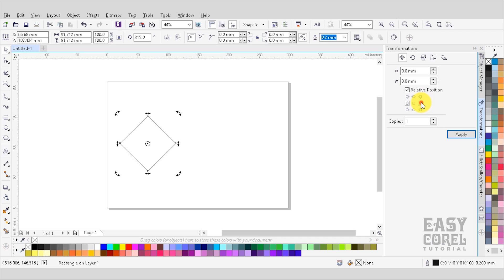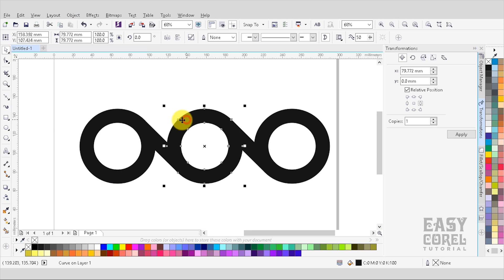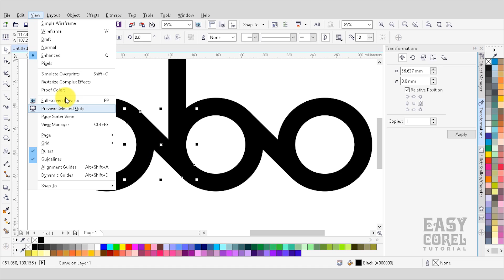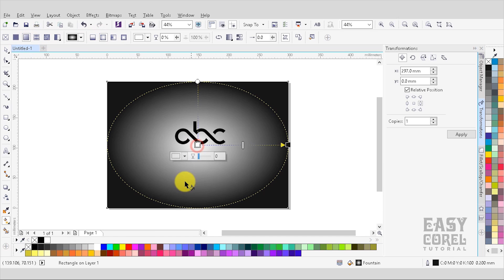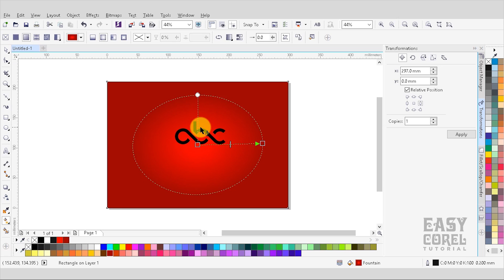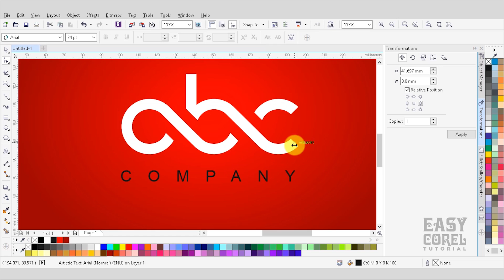How to draw simple professional logo | continuous custom ABC letter logo - logotype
In this video we will learn how to draw simple professional logo with Coreldraw. You can use any version of Coreldraw X4, X5, X6, X7 or X8 it doesn't matter. We will create custom letter ABC to make logotype with that continuous or joined letters logo.

This video's created to show how the process step by step in coreldraw, you can see the same logo process created in Adobe Illustrator by Creatnprocess as well as created in inkscape by Irfan Prasetyo

Please like and Subscibe goo.gl/NBr5Xo